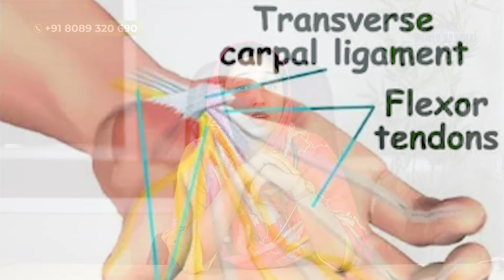രാത്രി കാലങ്ങളിൽ ഉണ്ടാകുന്ന കൈ തരിപ്പ് കടച്ചിൽ ഒറ്റ ദിവസം കൊണ്ട് മാറ്റാം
Dr Raihana Rasheed S
BHMS,
Senior Consultant

Pandikkad
Malappuram Dt.
Kerala State
India PIN Code: 676521

നിങ്ങളുടെ സംശയങ്ങൾ ഞങ്ങളോട് കമൻറ് ബോക്സിൽ ചോദിക്കുക. തീർച്ചയായും നിങ്ങൾക്കുള്ള മറുപടി തരുന്നതായിരിക്കും.

Skype : basilyousuf_1

We chat ID :
DrBasilYousuf